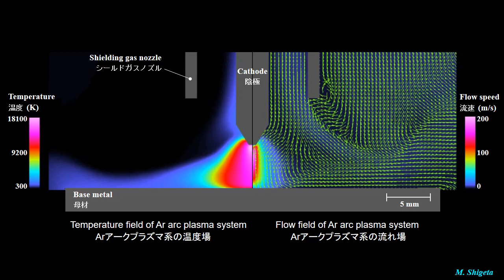ティグ溶接中のアークプラズマ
ティグ溶接中のアークプラズマのシミュレーション例です。